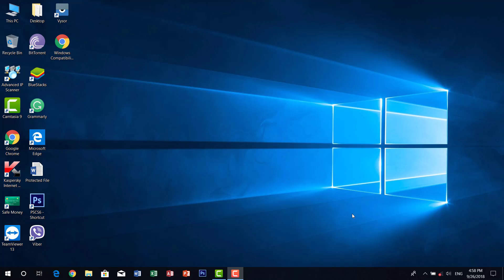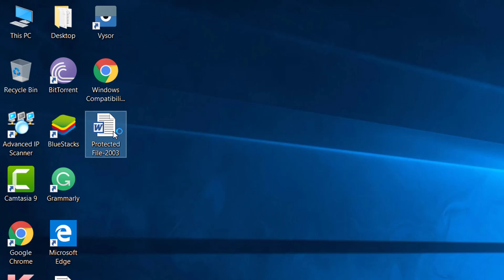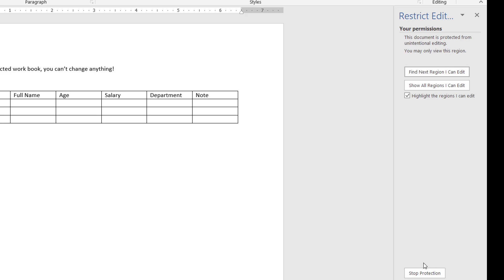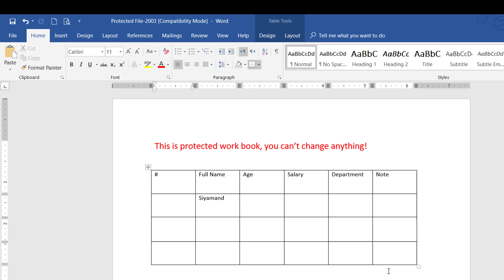How to Edit/Modify Protected word file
in this video, I will show you how to modify and edit a protected word file without using any software, the earset way is shown in the video